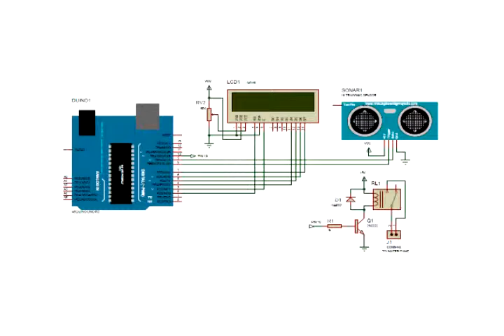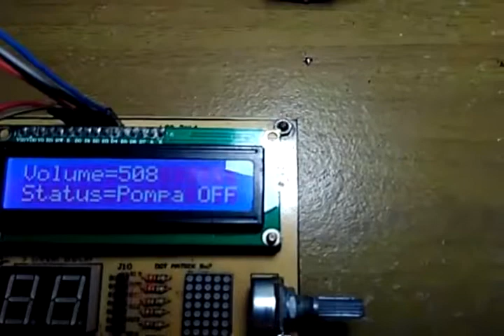Proyek III - 2. Kontrol Volume Tangki